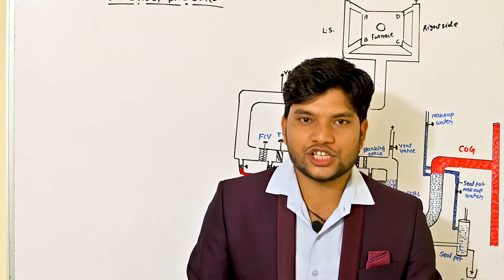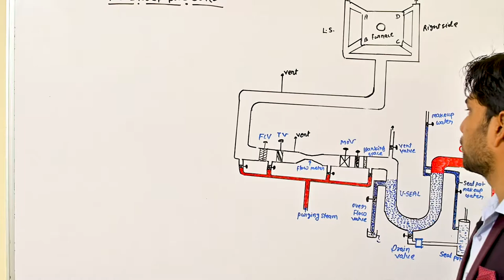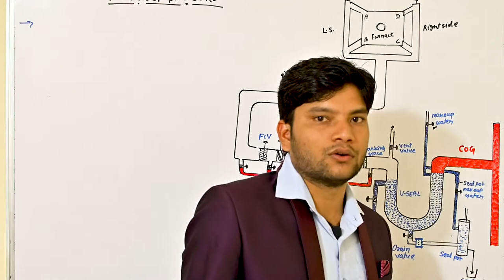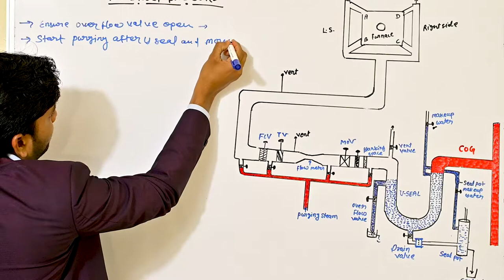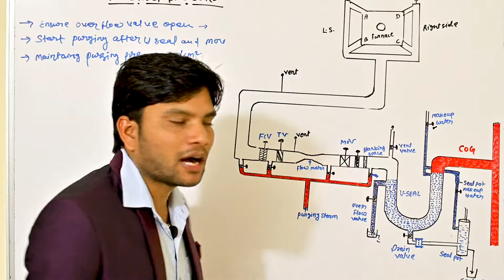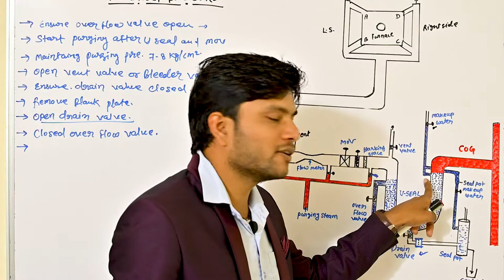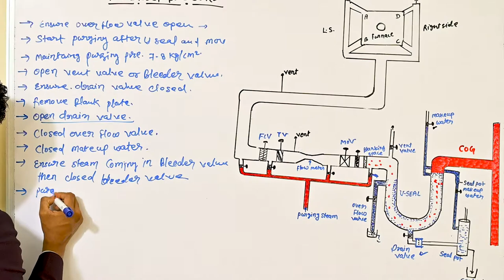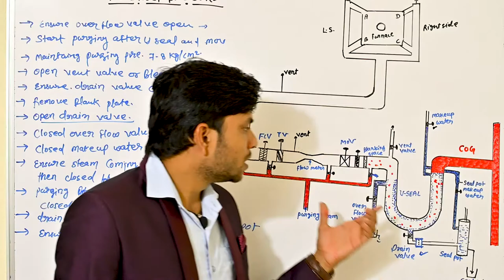CO GAS U- SEAL BREAK PROCEDURE || SOP FOR U-SEAL BREAK || WHY GAS U- SEAL USED IN BOILER